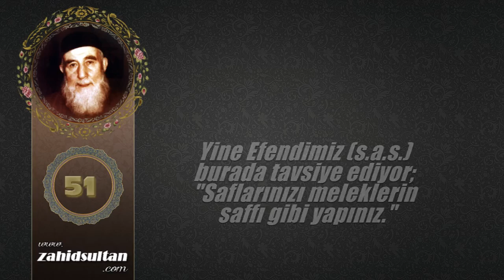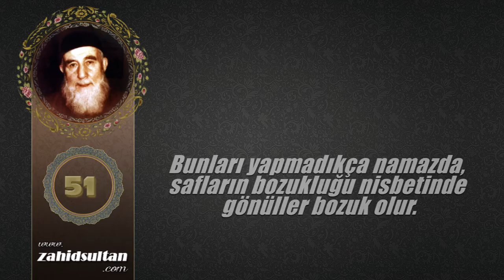Namazda Saf Düzeni Neden Çok Önemlidir Mehmed Zahid Kotku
Safların arasında boşluk bırakmak bidattir

“Saflarınızı düz tutunuz. Zira safların düz olması namazın tamam olmasını sağlayan hususlardan biridir.” (Buhârî, Ezân 74; Müslim, Salât 124)